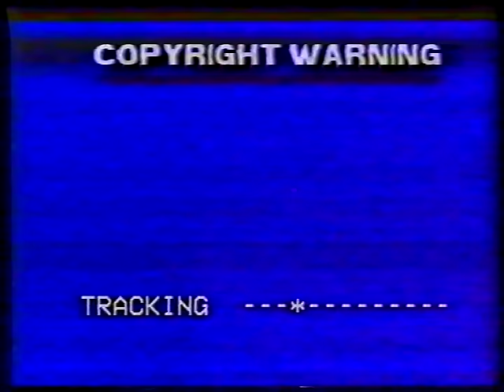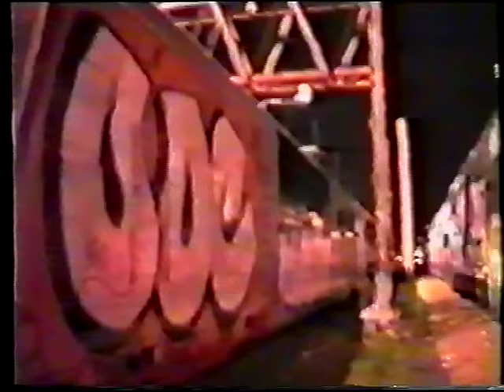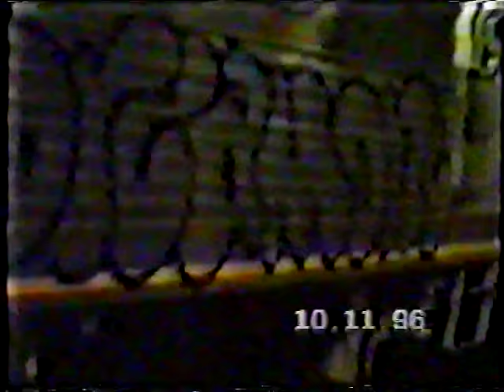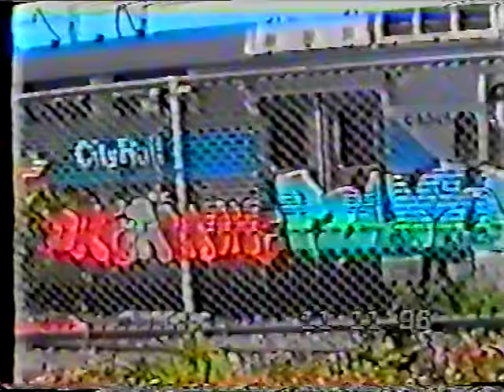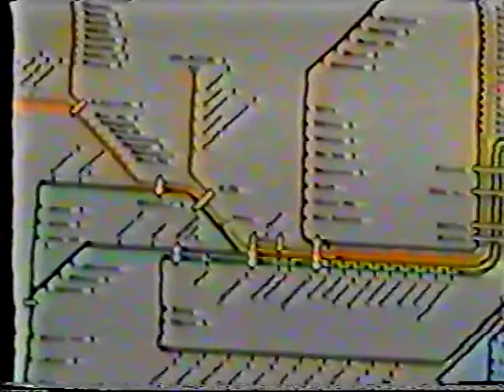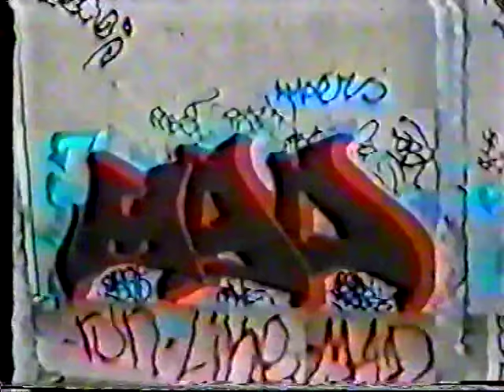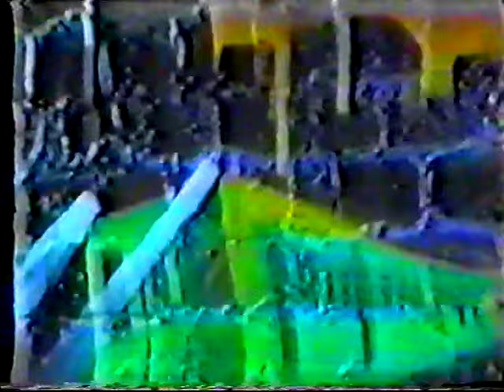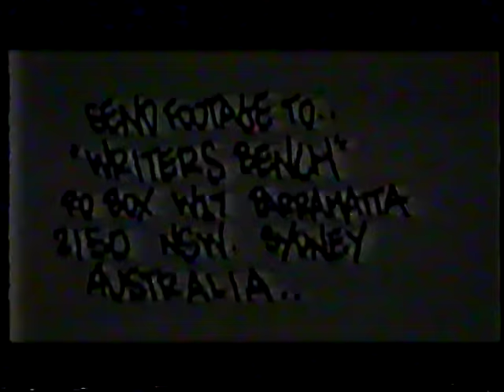Writers Bench 1 & 2 - Full Movie - Australian Graffiti Documentary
Writers Bench Australia volume 1 & 2